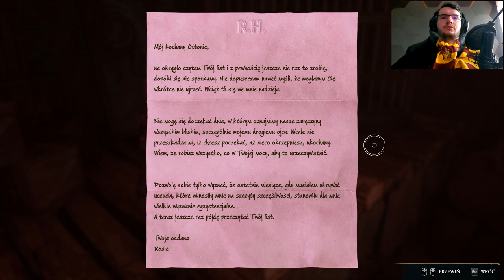Hogwarts Legacy #29 - Feniks odnaleziony !! Gameplay PL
Uwaga rozgrywa może zawierać spoilery !
Wracamy po przerwie, pomagamy Natty i dzięki smykowi odnajdujemy majestatycznego feniska 🧙🧙